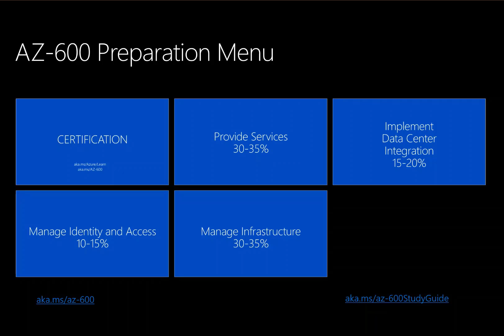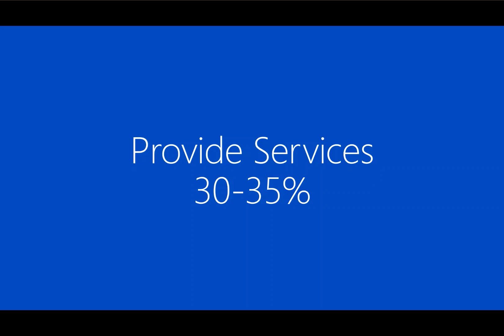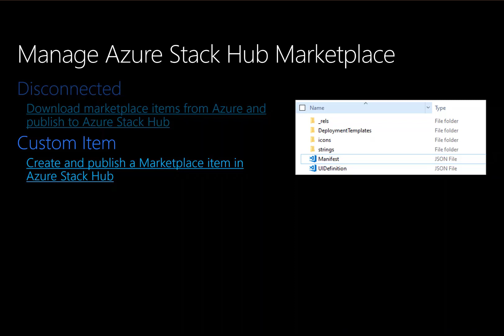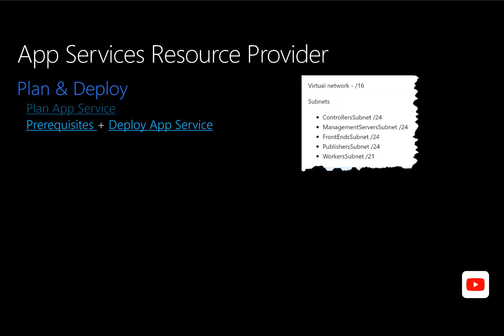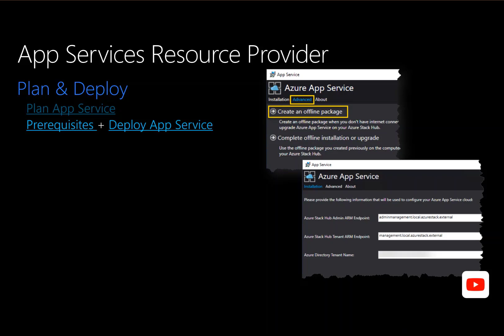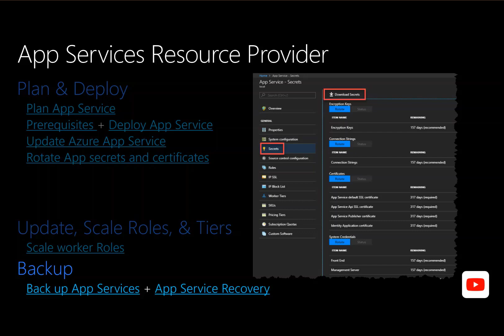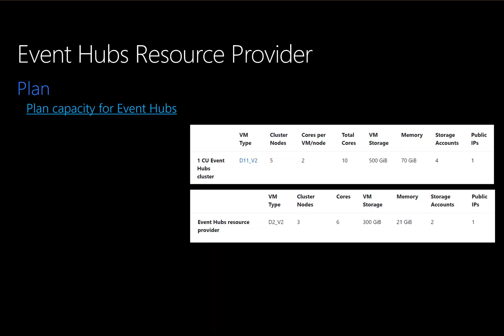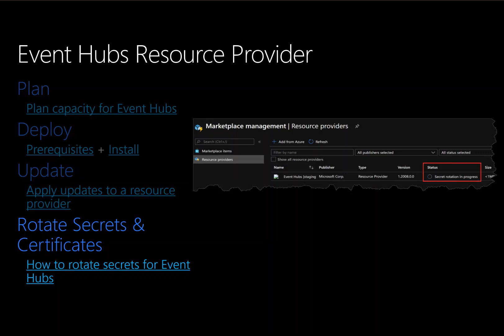AZ-600 Video Study Guide - Provide Resources Part 1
This is part 1 of the Azure Stack Hub Video Study Guide on "Providing Resources".
All of the links shown in this video can be found at Thomas Maurer's blog For even more resources see the following
Azure Stack Hub Operator certification - Az-600 - Microsoft Tech Community
The repo above is intended to help Azure Stack Hub Operators accelerate their ramping up and provide starting tools they can use for various activities. It includes 3 main types of data:
- Learning Materials: slides, links to videos, and workshop materials
- Tools: starting points for tools used by Azure Stack Hub Operators on day to day activities
- SlideShare: slides from webcasts/presentations